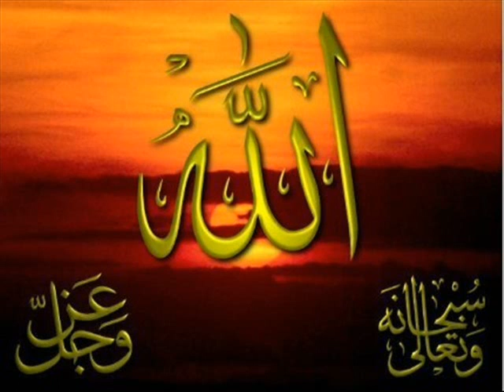yağmur fon son hali